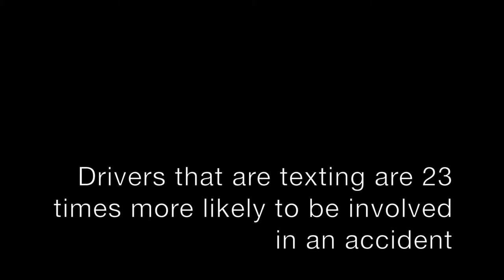PSA What distracted driving means to me - Don't drive distracted